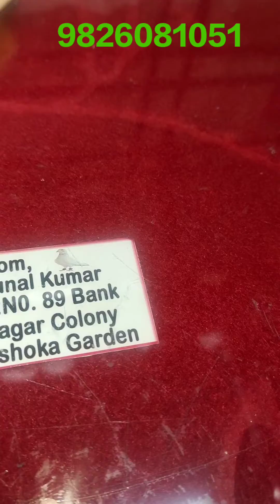High Quality Laser Print Parmanent Leg Rings for Pigeon